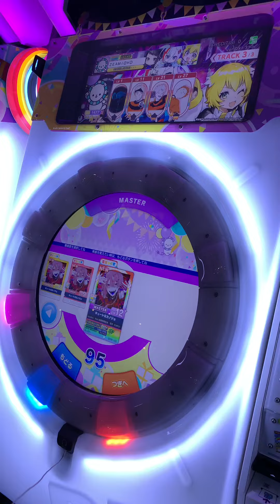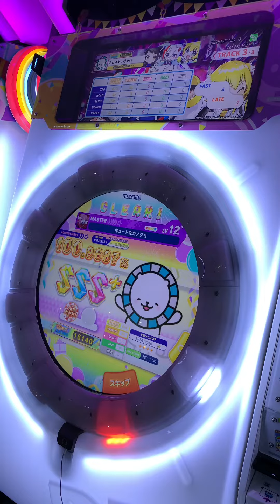【maimaiでらっくす】キュートなカノジョ MASTER ALLPERFECT